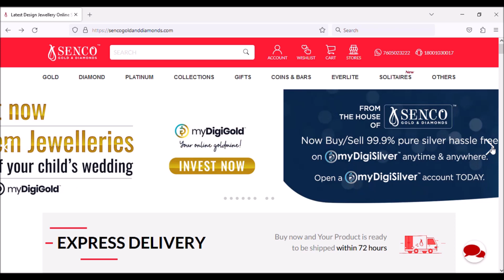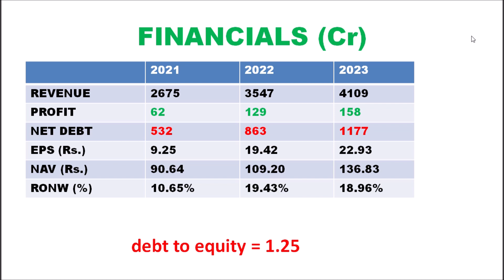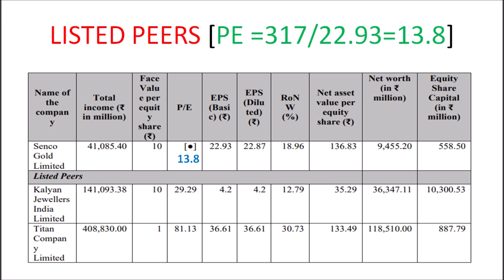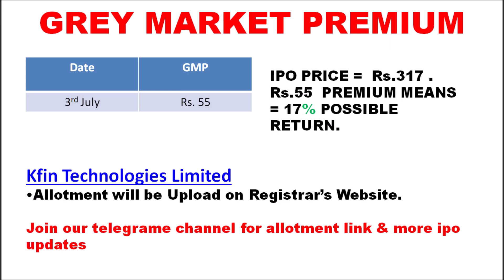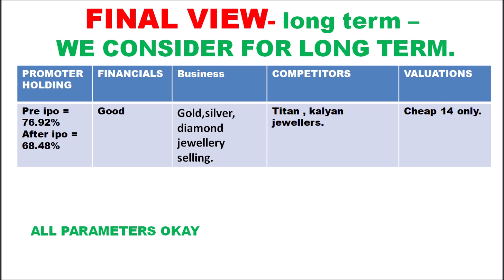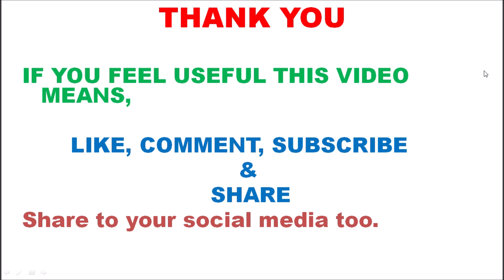senco gold ipo | senco gold ipo complete analysis | tamil mom portfolio